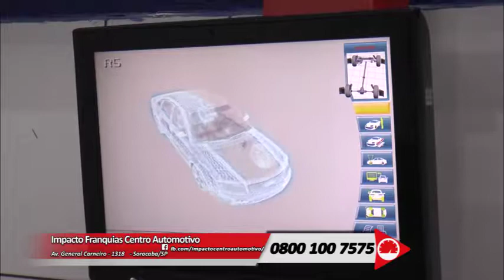IMPACTO 4 661